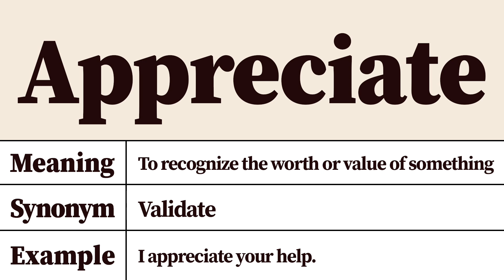Appreciate Meaning and Definition